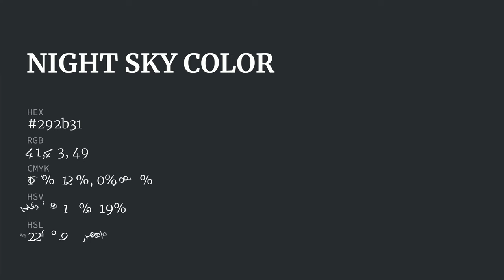Night Sky color 292b31 hex color - Grey color - Warm color 292b31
What color is Night Sky ? 292b31 hex color - Grey color - Warm color 292b31

Hex 292b31 Color Code is also known as Night Sky color.